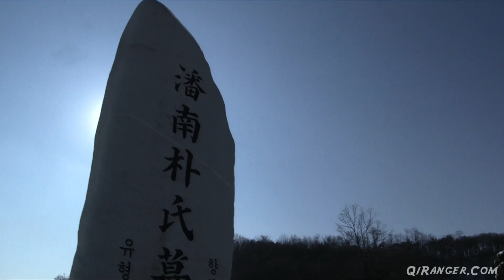Park Family Cemetery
One of my favorite places in Dongtan is the Park Family Cemetery. I took a trip out there after a recent snow fall and discovered how peaceful it was.